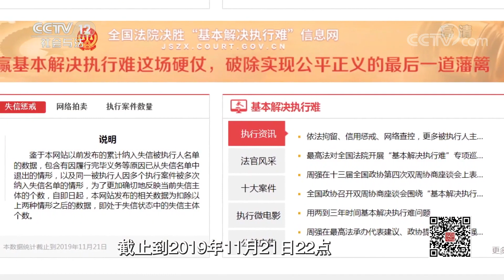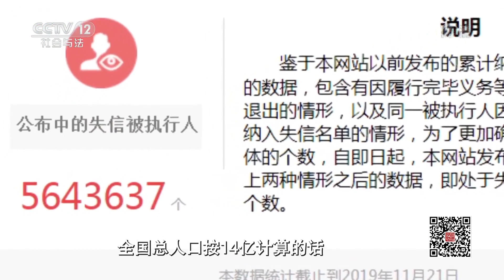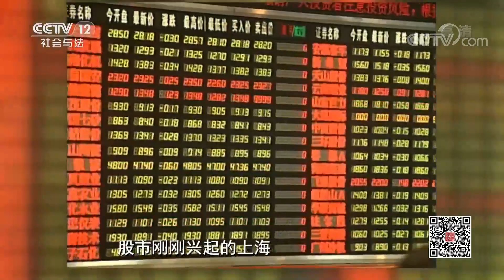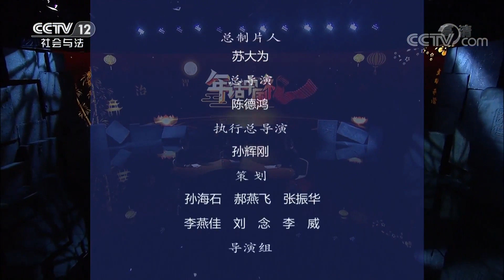《法律讲堂(文史版)》 20200130 年话中国礼（六） 信义为本| CCTV社会与法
本期节目主要内容：
      生活中出现债务，有人无力偿还，有人却故意不还，传统社会怎样惩治失信行为？失信现象在现代社会频频发生，法律对失信被执行人如何规制？我们该怎样理性地看待债务，又该树立怎样的金钱观？（《法律讲堂(文史版)》 20200130 年话中国礼（六） 信义为本）